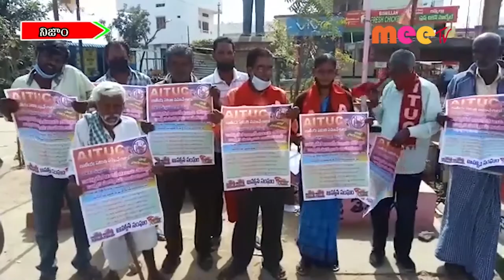గోడ పత్రిక //27.01.2022//MEE TV NEWS//